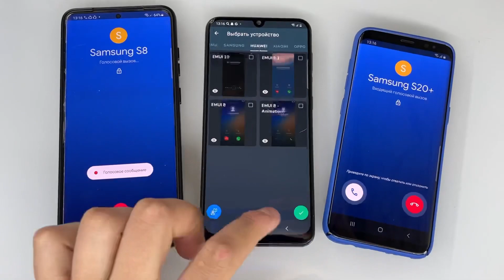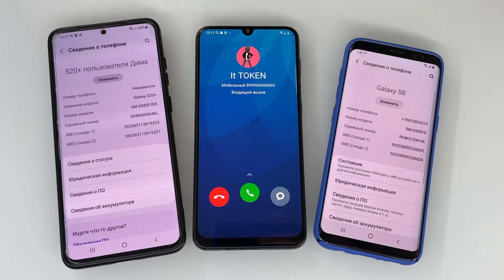Incoming / Outgoing / Fake Calling Samsung S8 vs S21FE VS SE S22 Nokia Honor